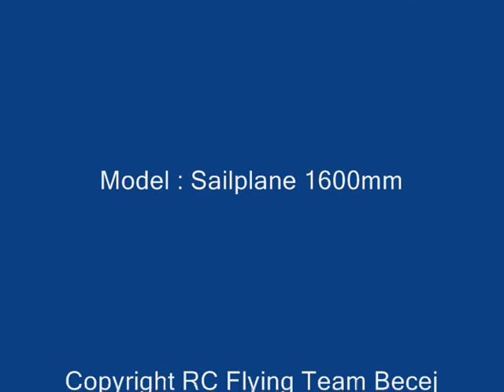Aerial video by Flyer - Becej - 2011.03.12. (Ep.20)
Aerial video by Flyer - Becej -  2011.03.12.
Sailplane electric powered
Photo: